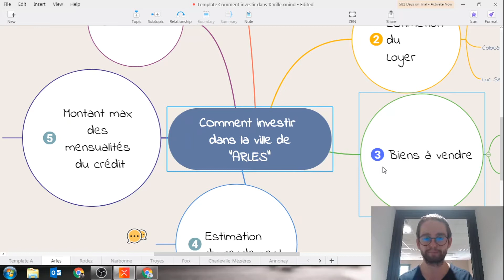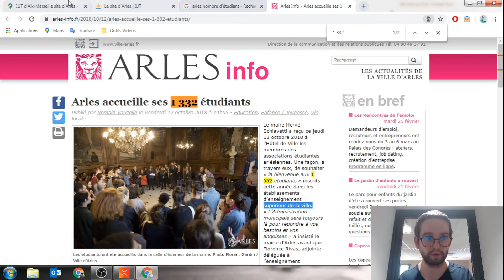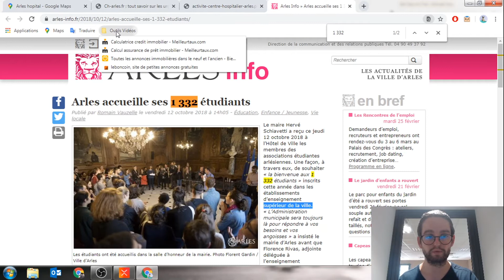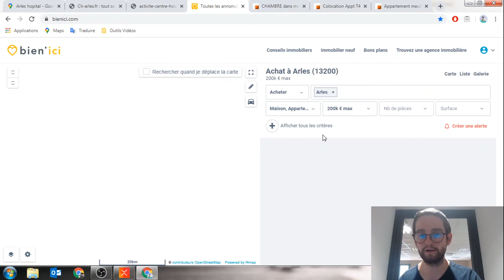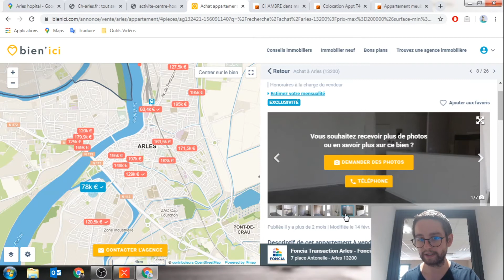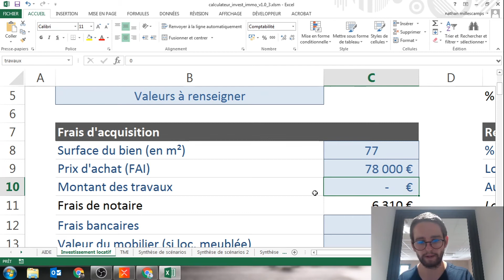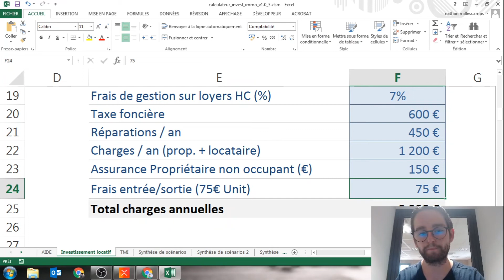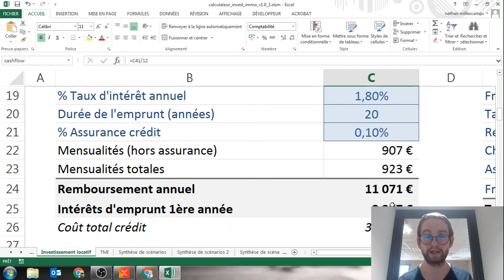Comment investir dans l'immobilier à Arles ?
6 étapes pour trouver un investissement immobilier rentable dans la ville de Arles
🏠 Obtenir ma formation offerte : Comment investir dans l'immobilier

▶️▶️▶️▶️▶️  MES FORMATIONS  ◀️◀️◀️◀️◀️

⬇️⬇️ Plus d'infos en descriptions ⬇️⬇️

➡️ INFORMATIONS :
Comment investir dans l'immobilier à Arles ? Et trouver un bien immobilier qui s'autofinance voir plus...? Pour répondre à cette question, je partage mon écran, mes réflexions, mes conseils et mes calculs pour trouver un bien rentable dans de votre ville en 6 étapes.
0️⃣ 0:00 : Présentation comment investir dans l'immobilier à Arles.
1️⃣ 2:05 : Étude du marché et potentiel locatif à Arles.
2️⃣ 11:12 : Étude du marché locatif existant et des concurrents. Estimation des futurs revenus locatifs.
3️⃣ 17:04 : Étude des biens à vendre à Arles. Choix d'un bien immobilier.
4️⃣ 21:53 : Calcul de la rentabilité simplifié de ce bien.
5️⃣25:03 : Calcul de la mensualité maximum du prêt pour autofinancé l'investissement.
6️⃣ 27:57 : Calcul détaillé du rendement et du cashflow de l'investissement avec mon calculateur personnel. Comparaison de plusieurs scénarios.

Investir dans l'immobilier n'est pas facile car rien n'est facile dans la vie.
En revanche, je peux vous garantir que ce sera beaucoup plus simple pour vous.

Vous aurez toutes les connaissances et techniques qui fonctionnent en suivant mes propres conseils, comme si nous étions ensemble.

Vous n'imaginez pas à quel point, vous gagnerez du temps et de l'argent en avançant ensemble.

➡️ A PROPOS D'INVESTIR POUR REUSSIR :

Investisseur immobilier depuis 2017, j'ai réalisé deux investissements sans apport qui me rapportent 500€ chaque mois.

L'objectif de cette chaîne est de vous aider à investir dans l'immobilier rentable, de vous créer des revenus passifs et devenir indépendant financièrement en reprenant le contrôle de votre vie.

En septembre 2016, j'ai pris conscience que la vie passe très vite ! Déjà trois ans que je suis entré dans la vie active (CDI) mais je ne trouvais pas d'objectif, de but à me lever tous les jours.

J'ai commencé à m'intéresser à tous les investissements possibles et inimaginables, j'ai acheté des livres et des formations sur internet pour me former dans les domaines de l'immobilier, la bourse, l'entrepreneuriat sur internet et la culture financière.

Agissez maintenant pour votre futur,

Nathan